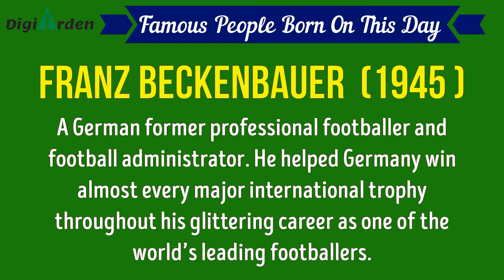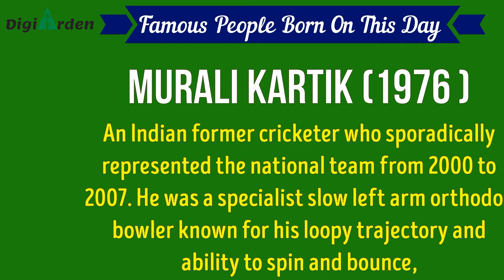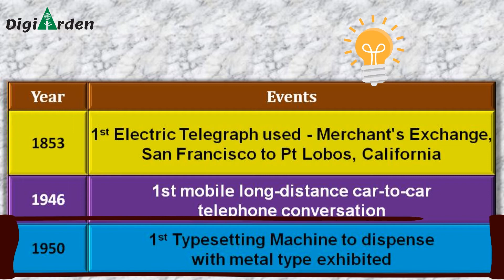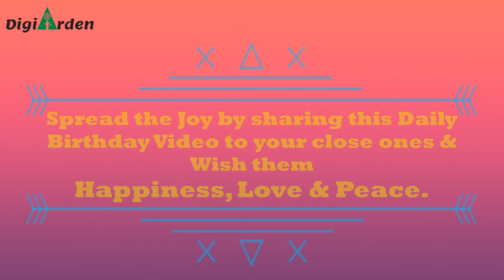Happy Birthday 11th September - Daily Birthday Wish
Many Happy Returns & Celebrations to the ones, born on 11th September ! Let's Party...
Our series "Jingle Bells" with its ‘Daily Birthday Wish’ concept will not only celebrate your respective Birthday but also share some vital information from the pages of History of this special day of your life.